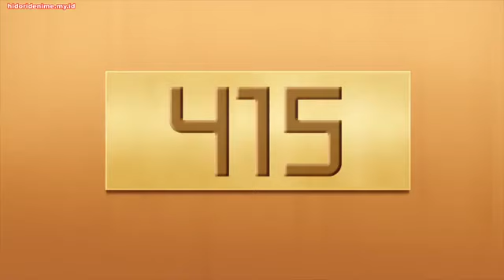Liar Liar Episode 12 Sub Indo